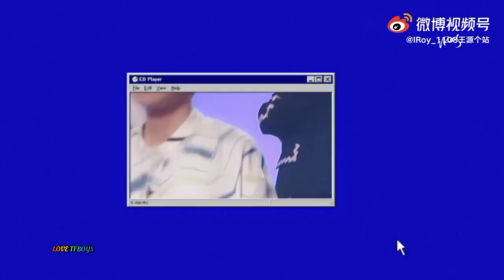[Fancam] 王源 - Vương Nguyên x show「Ai là ca sĩ bảo tàng 谁是宝藏歌手」tập cuối 9/7/2021 🤩🥰😍💚💚💚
✎ Cre : Weibo nhiều nguồn (on video)